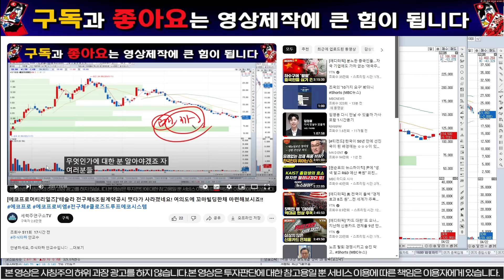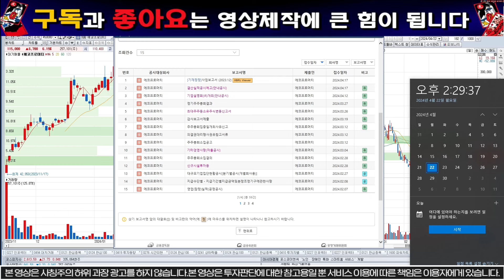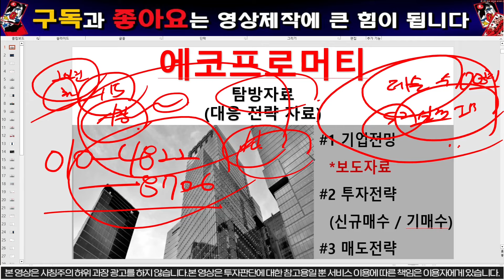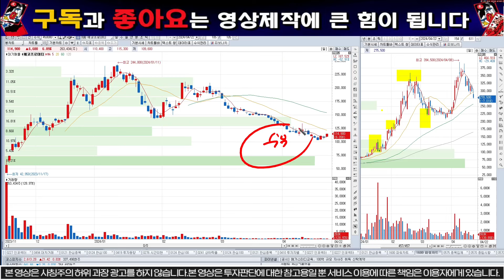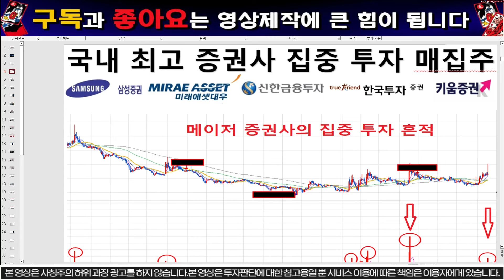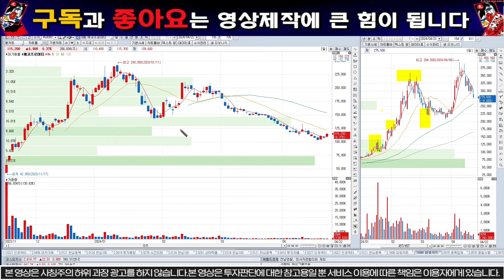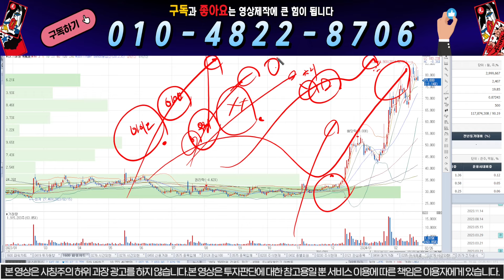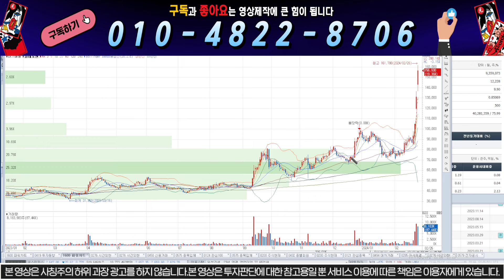[에코프로머티리얼즈] "초긴급"테슬라 전구체00조원계약공시 떳다가 사라졌네요! 여의도에 꼬마빌딩한채 마련해보시죠!!에코프로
1명의 낙오자도 없는 건전한 시장을 만들고 싶습니다.

 개인폰:"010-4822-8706" 으로" 머티 구독"이 라고 문자 보내주시면 대응전략 보내드립니다.

공부방 주소도 보내드리도록하겠습니다. 종목보다는 큰 시장을 읽어 나가는 투자를 해보시죠